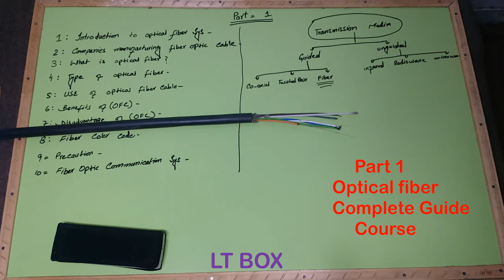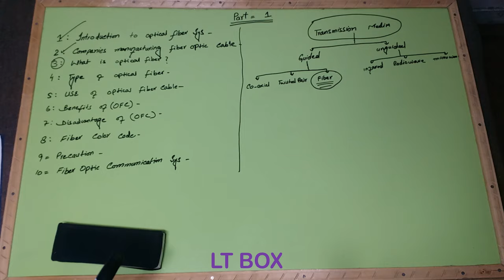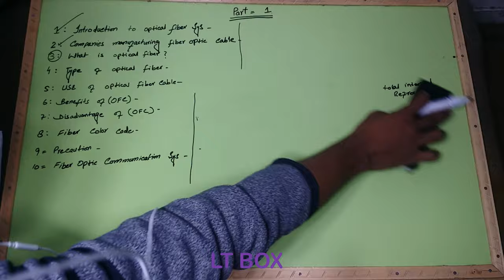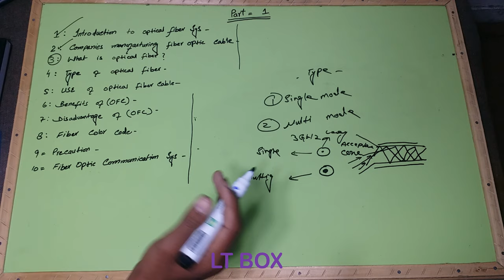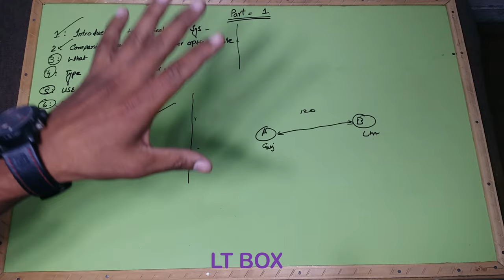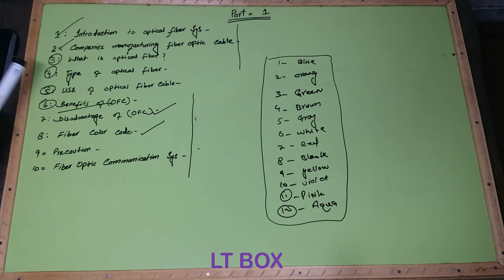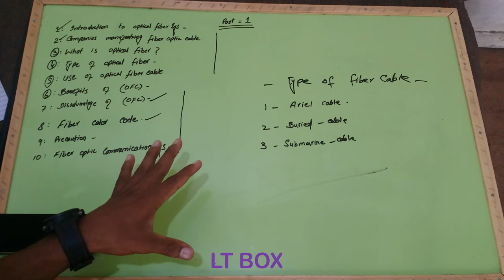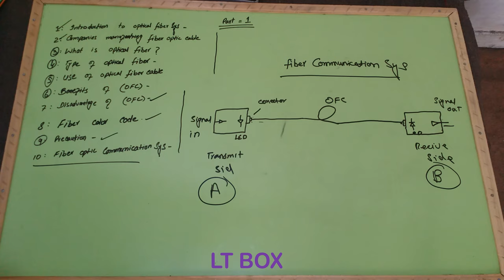Optical fiber Part 1 |Fiber Benefits |Fiber Color Code |fiber type|Percaution |Fiber comm sys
Optical fiber Complete Guide
Within this course , the smallest and largest Object of optical fiber has been Discarded.with the help of which we make the optical fiber joint a success.
What is optical fiber  ?

introduction to optical fiber system .
Use of optical fiber .
type of fiber ?
type of fiber cable ?
Benefits of optical fiber.
Disadvantage of optical fiber .
fiber color code.
precaution.
Optical fiber communication System .
talk about these topics !

About BOX .
      *       Welcome  To  the LT BOX  Channel         *
LT  BOX is a  Tachnical BOX -
The purpose  of this Channel is to Guide You |
LT BOX Channel Guide You Online in Urdu Hindi  and English Language |
 This  Channel  will improve  your  Skills | and  will Provide high quality video of lectures  with good content on technical top|
In this Channel you will see the video of each subject practically |

Data communication |
Telecommunication |
Transmission Media|
Modern media comes in many different formats, including print media (books, magazines, newspapers), television, movies, video games, music, cell phones, various kinds of software, and the Internet. Each type of media involves both content, and also a device or object through which that content is delivered.

About Me    ...